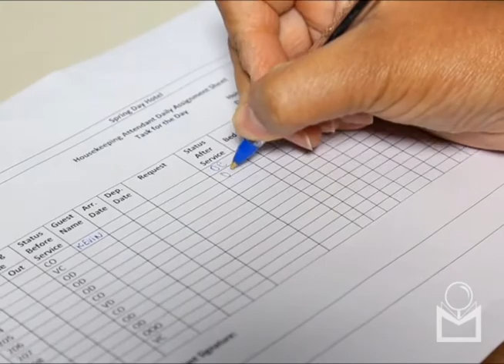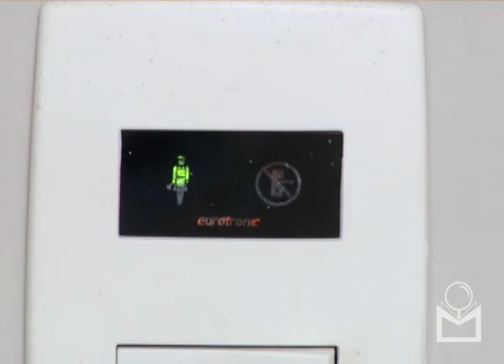Hotel Cleaning Tips in SPANISH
Learn here hotel cleaning tips in Spanish. For more tips, access our Hotel Housekeeping Training in Spanish

This video is intended for Spanish speakers that work or want to work in the hotel Housekeeping Department. Magnify School Housekeeping Courses in Spanish will teach you: hotel housekeeping cleaning tips, the hotel cleaning routine, cleaning hacks, tips for speed cleaning, expert cleaning tips, pro cleaning tips, cleaning products, cleaning motivation, among other tips in hotel cleaning.

What primary new cleaning challenge in hotels do you currently face?

Make your life easier! Stop wasting time! Your competitors are studying with us, and standing out in the market and you can too. Start now your Hospitality Online Courses With Certificate!

➡️ Browse our Hotel Training Courses to learn the strategies used by successful hotels:

✅ Hotel Front Desk Training
✅ Hotel Housekeeping Training
✅ Hotel Housekeeping Training (in Spanish)
✅ Hotel Management Training
✅ Hotel Marketing Training
✅ Server Training

🔥 With Magnifying Class you have access to the best hotel training center. You can improve your own professional skills along with your entire hotel staff. Magnifying Class offers this through a complete hotel training guide.